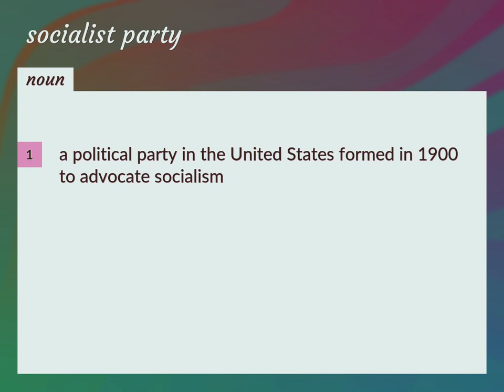Socialist party | meaning of Socialist party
What is SOCIALIST PARTY meaning?